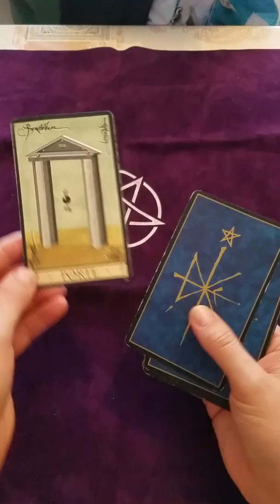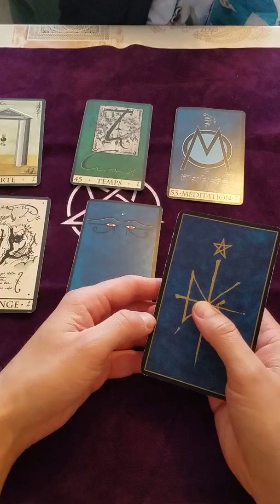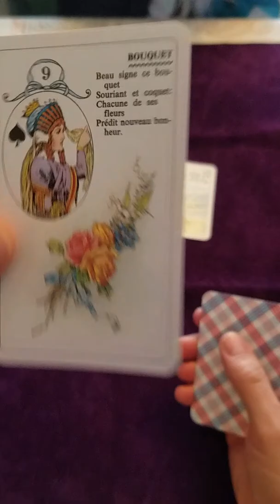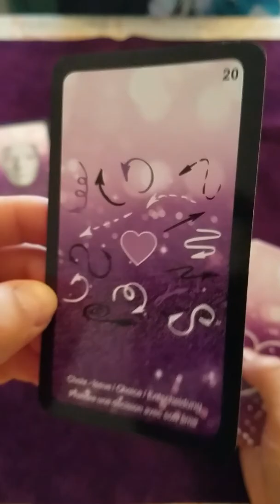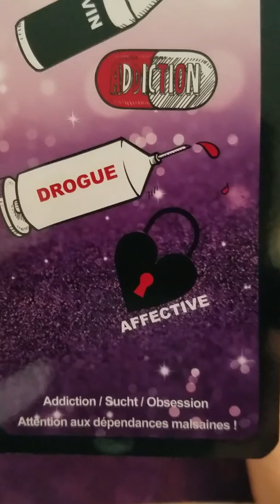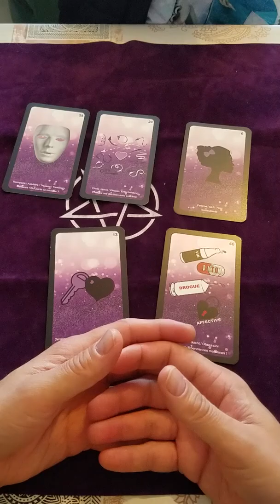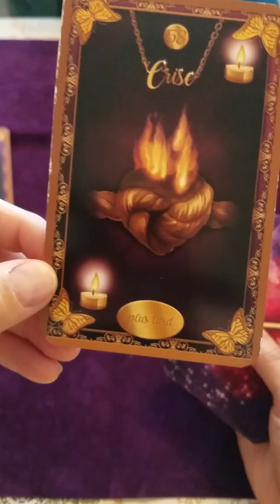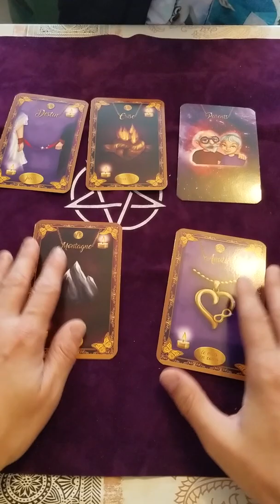ÉNERGIES DU MOIS DE DÉCEMBRE POUR LES SAGITTAIRES